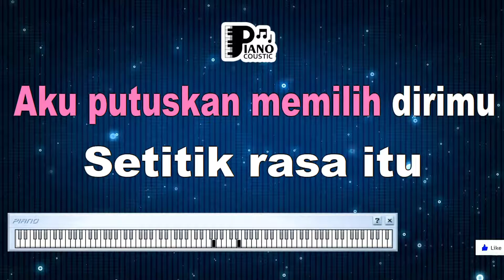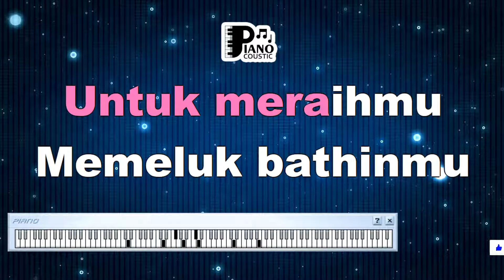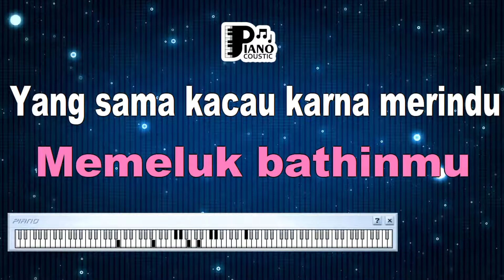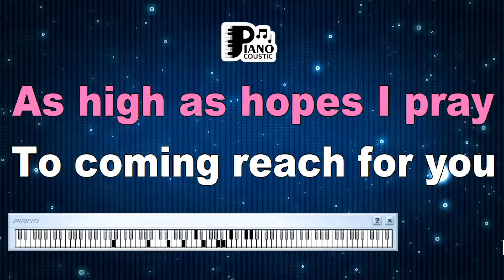BUTTERFLY FEAT ANDHIKA PRATAMA MELLY GOESLAW KARAOKE LIRIK ORGAN TUNGGAL KEYBOARD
. Simbolisme Kebebasan dan Transformasi dalam "Butterfly" oleh Melly Goeslaw feat. Andhika Pratama: Mengartikan Perubahan dan Pertumbuhan

Lagu-lagu sering kali merupakan sarana untuk menggambarkan perasaan, pemikiran, dan perjalanan hidup manusia. "Butterfly" yang dinyanyikan oleh Melly Goeslaw bersama Andhika Pratama adalah salah satu lagu yang menggambarkan simbolisme kebebasan dan transformasi. Dengan lirik yang puitis dan melodi yang menghanyutkan, lagu ini mengajak pendengar untuk merenungkan makna perubahan dan pertumbuhan dalam hidup. Mari kita telusuri lebih dalam tentang makna dan pesan yang terkandung dalam lagu ini.

"Butterfly" adalah lagu yang dinyanyikan oleh Melly Goeslaw dan Andhika Pratama. Dirilis pada tahun 2012, lagu ini telah menjadi salah satu lagu yang penuh makna dalam musik Indonesia.

Lirik dan Makna:
Lirik lagu "Butterfly" menciptakan gambaran tentang proses transformasi dan kebebasan. Frasa "butterfly in my stomach" menggambarkan perasaan gugup dan euforia.

Lirik-lirik seperti "aku terbang melayang tinggi, warnai langit biru" menggambarkan kebebasan untuk menggapai impian.

Makna Transformasi dan Pertumbuhan:
"Butterfly" adalah lagu yang menggambarkan makna transformasi dan pertumbuhan dalam hidup. Lagu ini mengajak pendengar untuk merenungkan arti dari perubahan sebagai bagian alami dari perjalanan manusia.

Lagu ini menciptakan pesan tentang keberanian untuk terbang tinggi. Frasa "aku terbang melayang tinggi, warnai langit biru" mencerminkan semangat untuk menggapai impian dan menghadapi tantangan dengan kepala tegak.

"Butterfly" oleh Melly Goeslaw feat. Andhika Pratama adalah sebuah karya seni yang menggambarkan simbolisme kebebasan dan transformasi dalam hidup. Liriknya yang puitis menciptakan gambaran tentang perasaan dan semangat untuk terbang tinggi. Lagu ini membawa pesan tentang arti dari perubahan sebagai peluang untuk pertumbuhan dan bagaimana menghadapi tantangan dengan keberanian. Dengan pesannya yang menginspirasi, lagu ini mengajak pendengar untuk merenungkan makna dari transformasi dalam hidup, serta bagaimana meraih kebebasan dan menggapai impian dengan semangat yang menggebu-gebu.

Ketika waktu mendatangkan cinta
Aku putuskan memilih dirimu
Setitik rasa itu menetes dan semakin parah
Bisa kurasa getar jantungmu
Mencintaiku apa lagi aku
Jadikanlah diriku pilihan terakhir hatimu
Butterfly terbanglah tinggi
Setinggi anganku untuk meraihmu
Memeluk batinmu yang sempat kacau karna merindu
Butterfly fly away so high, as high as hopes I pray
To come and reach for you, rescuing your soul
The precious messed up thoughts for me and you
Jalan ini jauh namun kita tempuh
Bagai bumi ini hanya milik berdua
Biarku berlebihan mendekatimu
Namun ku tulus
Butterfly terbanglah tinggi